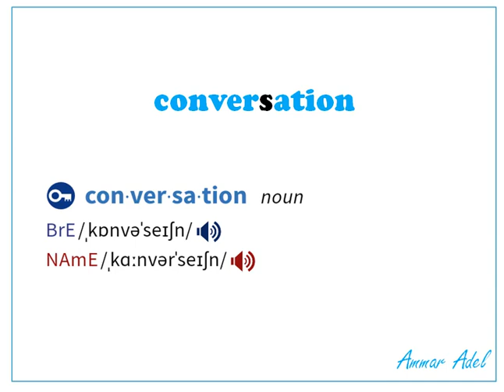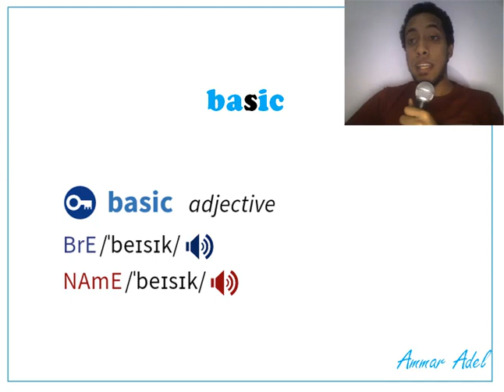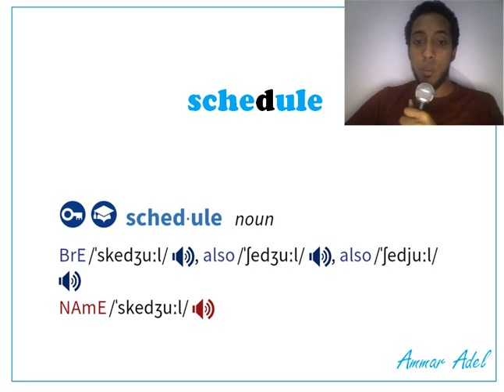ظبط نطقك للانجليزي ( الاخطاء الشائعة في نطق الانجليزي وتصحيحها) 1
اول حلقة من سلسلة ظبط نطقك اللي هنتعلم فيها النطق الصحيح وهنغير النطق الخاطئ الشائع في كلمات انجليزى كتير الفيديو قصير ومفيد وهتقدر تقري وتسمع النطق في نفس الوقت وهتكتشف انك كنت بتغلط في كلمات عمرك مكنت تتوقع انها غلط